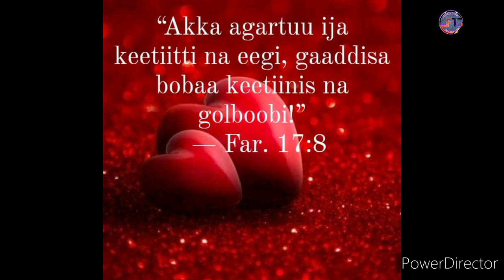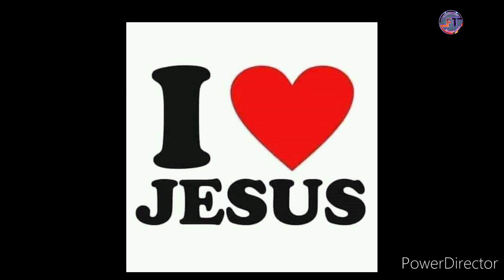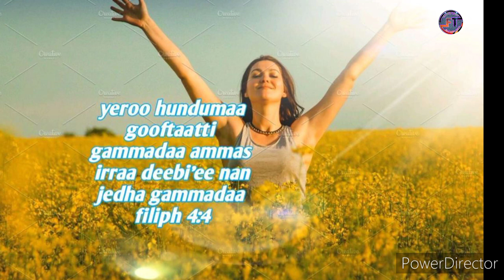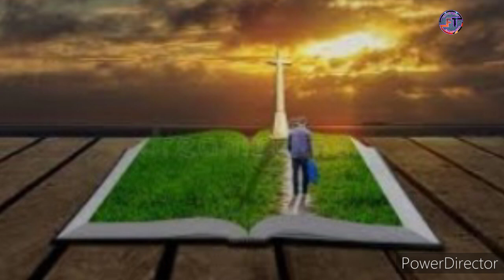Nama akka garaa koo akkamitti argaadha 😭😭❤📖👈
subscribe_like_share_godha_faaruutube_eebbifamaa walif dabarsaa yaada keessan nuf qodaa Eebbifamaa obbolaa koo